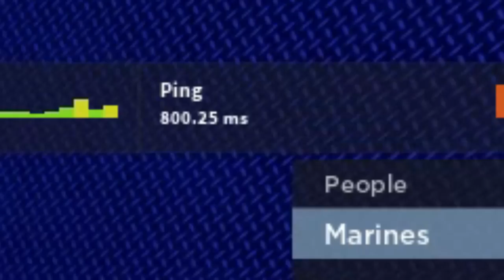JE SUIS DEVENU LE JOUEUR LE PLUS CANCER DE BLOX FRUIT (LEOPARD) | TWINOSTE | FR